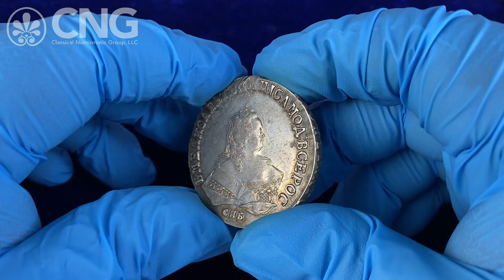CNG 127, Lot 896